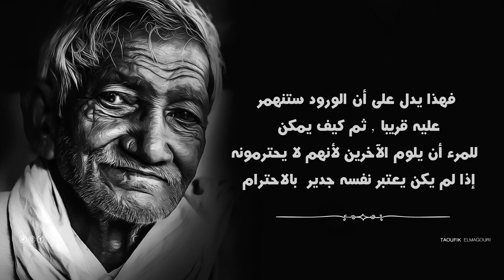الحياة حلم شمس الدين التبريزي ، جلال الدين الرومي،اليف شفق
إذا أراد المرء ان يغير الطريقة التي يعامله فيها الناس , فيجب أن يغير أولا الطريقة التي يعامل فيها نفسه , وإذا لم يتعلّم كيف يحب نفسه , حبا كاملا صادقا , فلا توجد وسيلة يمكنه فيها أن يحب , لكنه عندما يبلغ تلك المرحلة , سيشكر كل شوكة يلقيها عليه الاخرون , فهذا يدل على أن الورود ستنهمر عليه قريباً , ثم كيف يمكن للمرء أن يلوم الآخرين لأنهم لا يحترمونه إذا لم يكن يعتبر نفسه جديراً بالاحترام                                                                               — جلال الدين الرومي

إدعمنا بلايك وتعليق جميل لا تنسى الإشتراك في القناة وتفعيل خاصية الجرس
شمس الدين التبريزي,العاشق
عندما أموت, جلال الدين الرومي,(شعر, قوي عن حياة, )